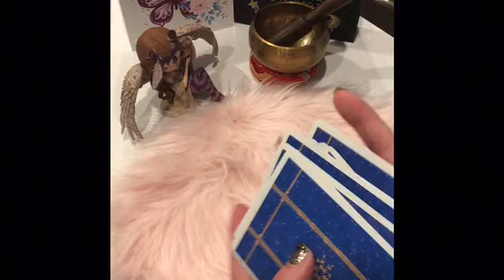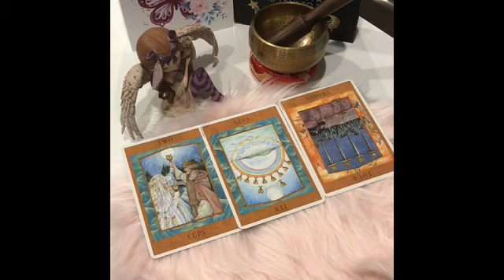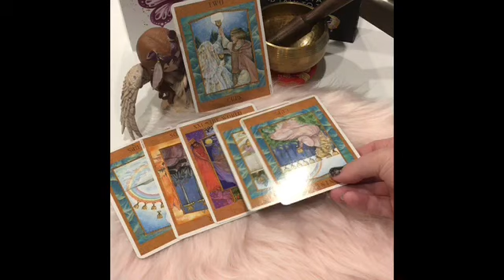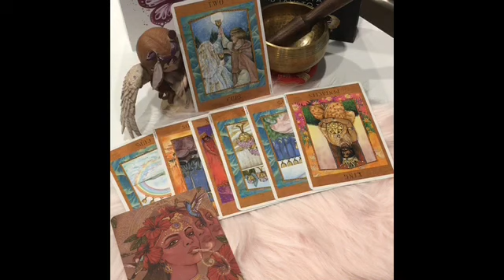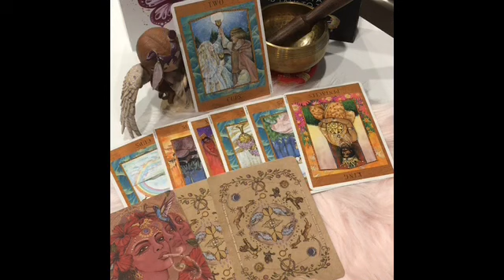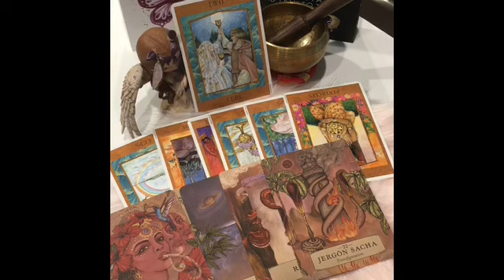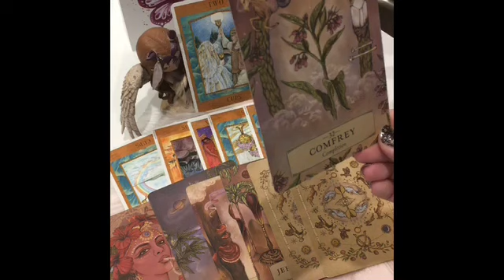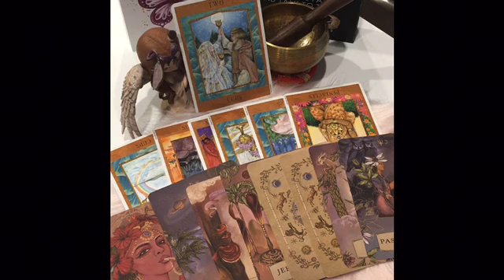✨Divine Feminine Reading - This Masculine Energy Has Been Mirroring Your Healing Process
Please remember to only take what resonates!

Sending you peace & harmony ✨🎵❤️✨🎵❤️